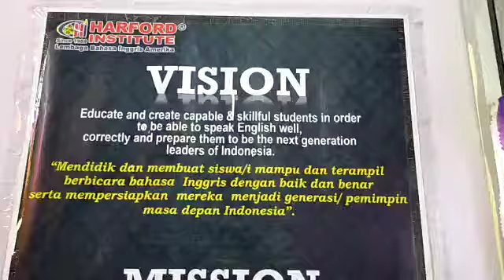Conversation class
Cara cepat jago ngomong INGGRIS